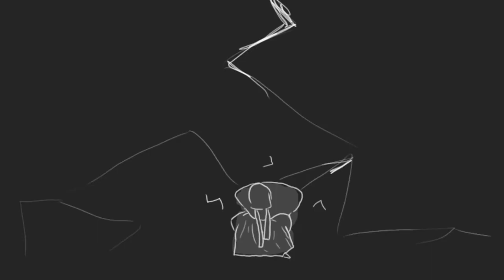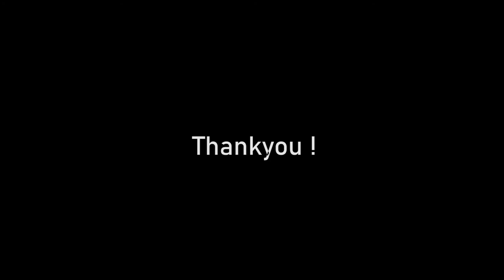My Portofolio Reel Animation 2016-2021 (so far)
Not much, but I'm proud of it,  there is still room to grow.

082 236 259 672